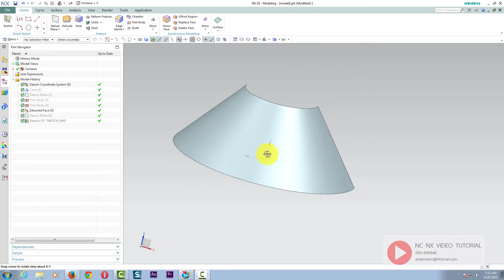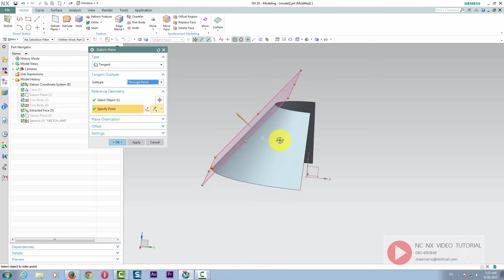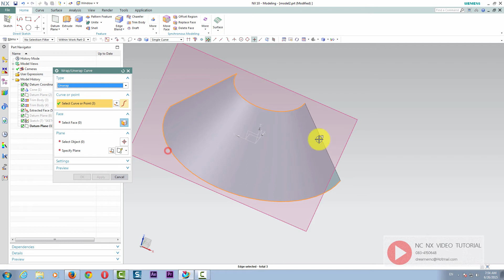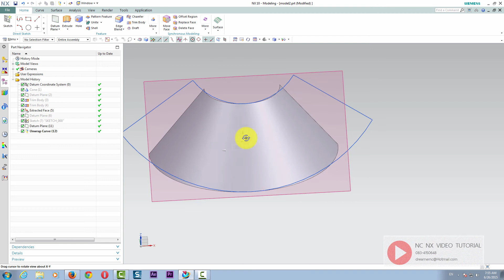NX TIP & TRICK การใช้งานคำสั่ง Wrap/Unwrap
สื่อการเรียนการสอนโรเเกรม NX 8.5 Solid Modelling (CAD)

สื่อการเรียนการสอนดปรเเกรม NX เนื้อหาเริ่มตั้งเเต่เบื้องต้น พื้นฐาณ เหมาะกับผู้ที่สนใจศึกษาการใช้งานโปรเเกรม ในระดับเริ่มต้น
เนื้อหาภายในชุดประกอบไปด้วย (คลิกเเสดงเพิ่มเติม)

1.การใช้งานโปรเเกรมเบื้องต้น การคลิก Mouse มการปรับ Shading ,Edite Object Display ,การ set toolbar , การ Shown and Hide , Basic Measurement, การทำ Clip Work Section

2. การใช้งานคำสั่ง Basic Design Feature
Block,Boss,Cylinder,Boolean Operation ,Cone,Sphear,Hole,Pocket,,Pad,Slot,Groove ,Dart

3.การใช้งานคำสั่ง Sketch ต่าง ๆ เช่น Line ,Circle,Profile,Fillet,Chamfer,Offset ,Constrain เเละ อื่น ๆ

4.คำสั่งส่วนของ Design Feature เช่น Extrude,Blend Revolve,Chamfer ,Fillet,Shell,Draft,Scale Body,Datum,Move Object,Pattern,Instance ,การเเสดงขนาดเเบบ PMI เเละคำสั่ง อื่น ๆ

5.Synchronous Modelling เช่น Delete Face,Resize Blend ,Move Face ,Pull Face,Make Offset , Make Prependicular, เเละคำสั่ง อื่น ๆ

6.Drafting การสร้างเเบบชิ้นงาน 2 มิติด้วยดปรเเกรม NX การบอกขนาด การฉายภาพด้วยต่าง ๆ การตัด Sections การวาง Note ,การใส่รายละเอียดต่าง ๆ ที่จำเป็น  จน ถึง การเเปลงเป็นไฟลื PDF เพื่อนำไป Print เพื่อทำเป็นเเบบการผลิต

7.Assemply การนำชิ้นงานเข้ามาทำการประกอบเข้าด้วยกัน การใส่ Assembly Constrain

8.Mold Basic Partline Split การเเบ่งผิวเเม่พิมพ์เบื่อต้นด้วยคำสั่งภายในดปรเเกรม

9.ตัวอย่างการวาดขึ้นรุปชิ้นงาน

ไฟลืวิดีโอ มีพร้อมกับไฟลืเเบบฝึกหัดให้ท่านได้ลองใช้งานตามไฟล์วิดีโอ เเละทำการเรียนรุ้ ทบทวน
ลืมเมื่อไหร่สามารถเปิดกลับมาดูใหม่ ได้ เรื่อย ๆ  ยินดีให้คำปรึกษาหากสงสัย หรือ ติดปัยหาการใช้งานโปรเเกรมครับผม

สนใจ ดีวีดี Training